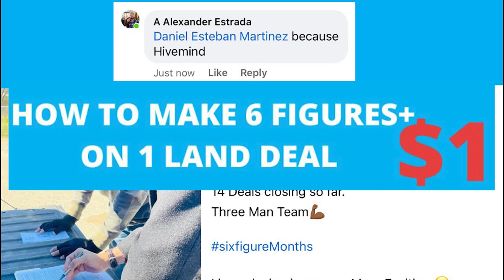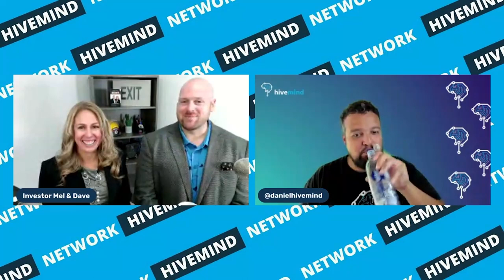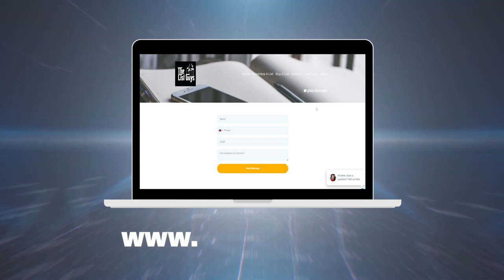Ep 260: Building Long-Term Wealth With Creative Financing WIth Investor Mel and Dave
Investor Mel & Dave

Melanie and Dave Dupuis, well known as Investor Mel & Dave, are innovative real estate investors, best-selling authors and award-winning mentors who have SOLELY acquired over 240 apartments in just a few short years in Canada, the US, Mexico, Dominican Republic and Costa Rica. Their strategy gives them the ability to purchase properties… without using any of their own money or relying on joint ventures. This also allows them to own 100% of the property - which means they keep 100% of the equity, cash flow, and appreciation.

With over 23 years of combined experience in real estate investing, Investor Mel & Dave are founders of the Action FamilyTM Mentorship Program and are dedicated to helping individuals create their own time, location, and financial freedoms. They do this by helping them build their real estate portfolio without using their own funds while solely keeping ownership. To date, they’ve helped over 1300 students in Canada and the United States.

Starting out, Mel was working full-time at her local college, and Dave was a full-time firefighter. They understand what it’s like to be stuck in the ‘hamster wheel’ of trading time for money. But they knew they wanted a better life for their family, so they chose to step up and make real estate investing work no matter what. After discovering the “Creative Financing” strategies they now use, they were able to purchase 12 properties in 12 months (56 units) in 2017 and both quit their jobs in their 30s.

Following a horrific life-changing highway crash in 2018, they wrote a Real Estate Investing book “Real Estate Investing Secrets” which topped the Amazon #1 Best Seller list early in its launch. As well, Mel is the co-author of “The Only Woman in the Room”, which also achieved Bestseller status. They are living proof that if you don’t let anything stop you, success can be yours.

They won the 2019 Chamber of Commerce - Small Business of the Year Award, the 2020 Canadian Business Award as Leading Experts in Real Estate Investing, the 2021 Canadian Business Award as Top Real Estate Mentors and the 2022 CBRB Best Investors in Canada Award.

In their free time, Mel & Dave enjoy relaxing at their cottage (purchased with OPM), spending time with their 3 kids and 2 dogs (Rexy and Millie), and creating unforgettable memories on family trips.

Along with podcast appearances on shows like The Real Brad Lea and Bigger Pockets, Mel and Dave are well known on social media. To learn from Mel & Dave and join over 350,000 followers - you can follow them on Instagram, Facebook, TikTok, and YouTube under the username Investor Mel & Dave. You can also find them on their

To watch their free Creative Financing Masterclass: (How to Buy Properties with No Money Down and No Joint Venture Partners) click on this